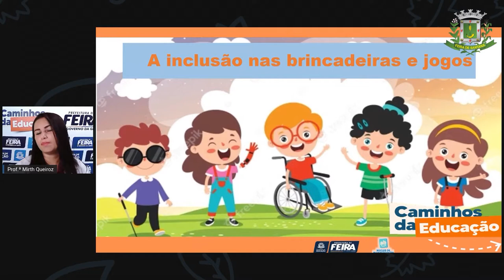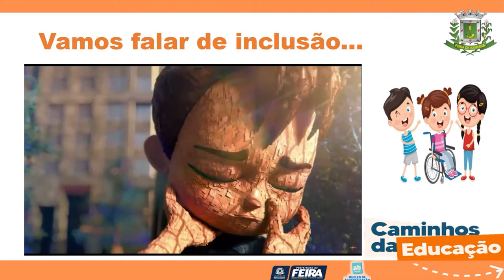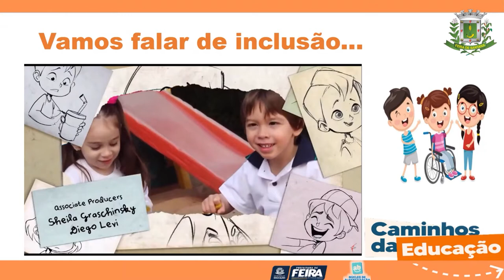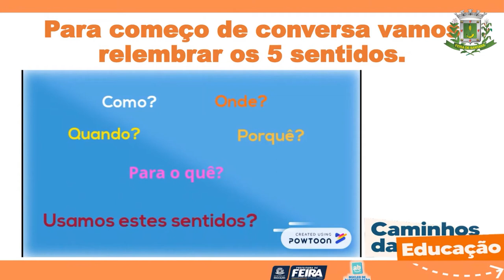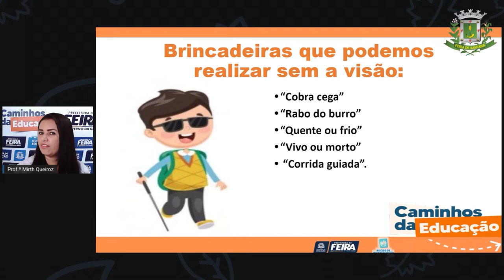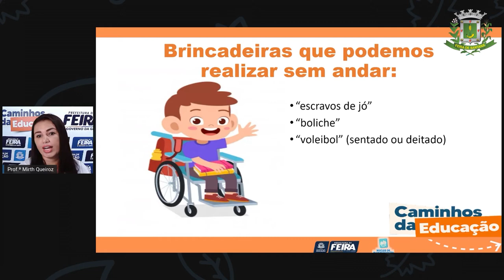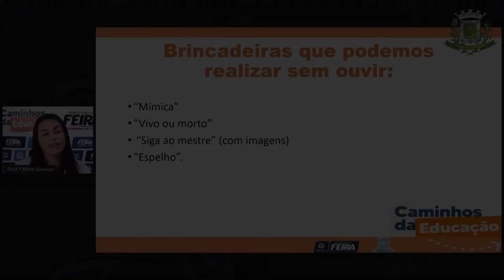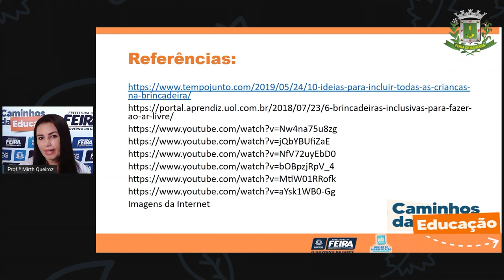4ºANO AULA 193 LING A inclusão nas brincadeiras e jogos